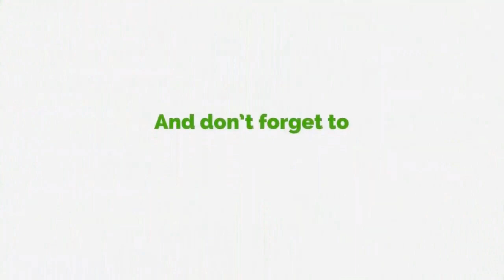It's Painful!!! I've Never Been Invited To Any Party Meeting - Bernard Mornah Laments